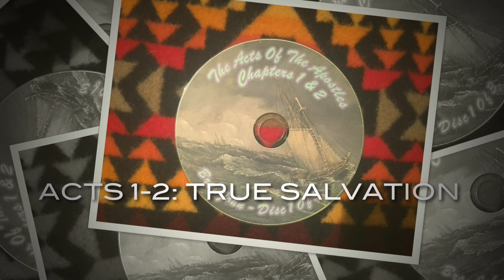ACTS 1-2 HOW TO GET TRUE SALVATION!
AN EXTENSIVE MESSAGE THAT MAKES THE WAY CLEAR TO TRUE GLORIOUS SALVATION THROUGH FULL IMMERSION WATER BAPTISM, THE INFILLING OF THE HOLY SPIRIT AND SPIRITUAL GIFTS!!! NOT ONLY THE FIRST TWO CHAPTERS OF ACTS ARE EXPLAINED IN DETAIL BUT MANY OTHER SCRIPTURES AND CONCEPTS ARE COVERED SO THAT A COMPLETE UNDERSTANDING OF HOW TO BE SAVED, CONVERTED AND PERFECTED IS ACHIEVED!